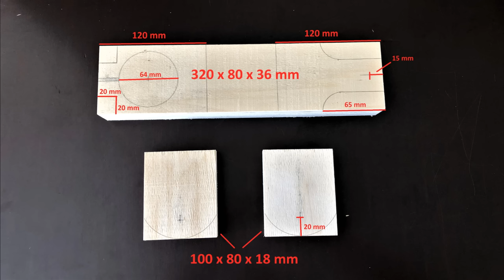Amazing Woodworking Tool // Router Copy Carver - Duplicator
Hello friends, in this video i'll be making a router copy carver / duplicator. Hope you enjoy this video. You can find all the measurements at the end of the video.